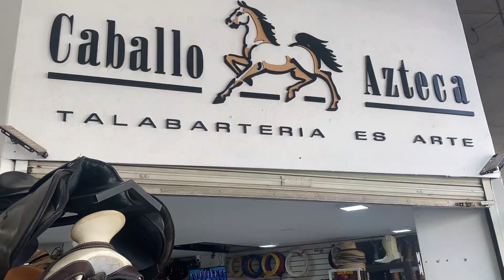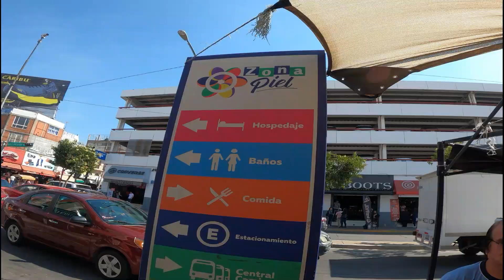🟢ZAPATOS BARATOS 😱 ZONA DE PIEL en León Guanajuato!!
Hoy les Mostramos La Zona de Piel en León Guanajuato. Aquí puedes Comprar Bolsas, Zapatos, Carteras Muy baratos
✈️Te gustaría Ganar Dinero Mientras Viajas??

Si quieres comprar Barato o Iniciar tu Propio Negocio este es un buen lugar 100% Mexicano, La mayoría de los locales son de personas locales que elaboran sus productos con piel% en león Guanajuato.

🔥 BBB, Bueno Bonito Y Barato, así es la capital del calzado.
Aqui te diremos todo lo que debes saber de la Zona del Calzado en León Guanajuato, Te diremos donde comprar Barato y algunos Tips que te ayudaran en tu viaje por Guanajuato. Ir de compras a esta Zona es algo que debes hacer en tu visita por Guanajuato.